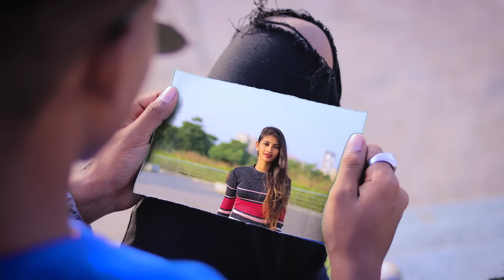Le Gayi Le Gayi | SR | Dil To Pagal Hai | Cute Love Story | Latest Hindi Song 2019 | SR Brothers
SR Brothers Present A Cute Love Story Video On "Le Gayi Le Gayi"( Dil To Pagal Hai)  This romantic song is Covered by Karan Nawani, the song is sung by Karan Nawani  'LIKE' if you ♥ this song.

Le Gayi Le Gayi | SR | Dil To Pagal Hai | Cute Love Story | Latest Hindi Song 2019 | SR Brothers | ft SR & Dimpy

🎬Original Video Credit :
Cast: Sachin Rao(SR),Suraj Tiwari& ,Dimpy
Script By:  SR & Satish
Edited By : Sachin Rao (SR)
Cinematography By : S.Y.
Produced by : SR
Special Thanks To : Satish,,Asharam,Sunny,Razzak

♫Song Credits♫

Lyrics :

Mujhko huyi na khabar
Chori chori chup chup kar
Ab pyar ki pehli nazar
Haaye
Le gayi le gayi dil le gayi le gayi

Bikhri bikhri zulfein ye behki behki chaal
Haal ye mera dekhenge puchemge log sawal
ab jaau main kaise ghar
ab pyar ki pehli nazar haaye